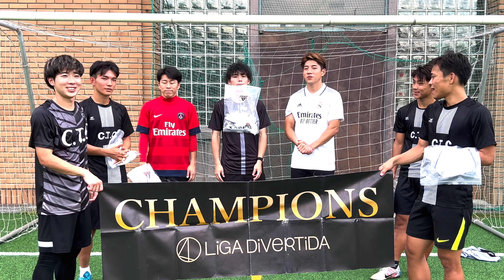【ソサイチ賞金大会】なかしゅん復活⁉️2大会優勝に向けてスタート‼️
フットサル大会、ソサイチ大会優勝に向けてソサイチ予選スタート‼️

■世界の様々な国へのトライアウト
■サッカー留学
■渡航前やシーズン終了後オフ期間の練習環境提供。仕事の提供
■引退後のセカンドキャリアサポート
■就職、転職のお手伝い
■不動産賃貸
■その他サッカー関連に関すること何でもご相談ください
■弊社と共に協力していただけるスポンサーも募集中です。